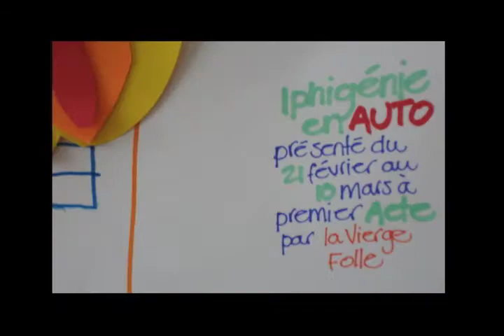Iphigénie en auto.mov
Électre et Oreste ont 7 ans lorsque leur père provoque accidentellement la mort de leur sœur Iphigénie. Leur mère, Clytemnestre, incapable de faire son deuil, regarde sa famille se disloquer lentement, au fil des départs, des abandons, des vengeances et des trahisons. Dans un fragile équilibre entre le silence et les histoires inventées, ceux qui restent chercheront tant bien que mal à se reconstruire, jusqu'au moment fatal où les dieux réclameront leur dû.